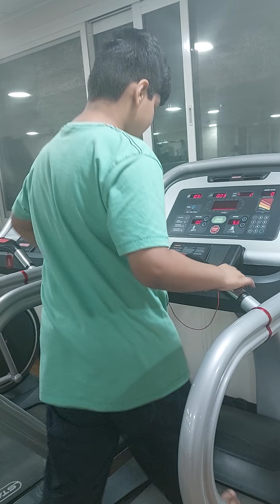My Daily routine workout at GYM.......see n enjoy💫👍💪🦵🦶🌹🌹🌹🌹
MOHAMMED SHARIQ AHMED GRADE5